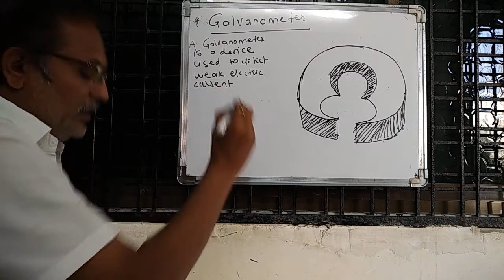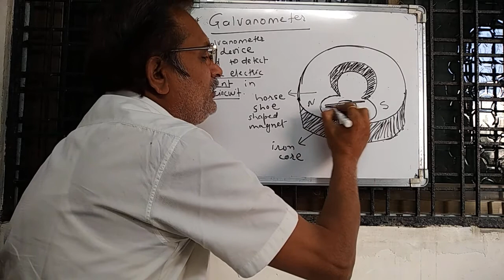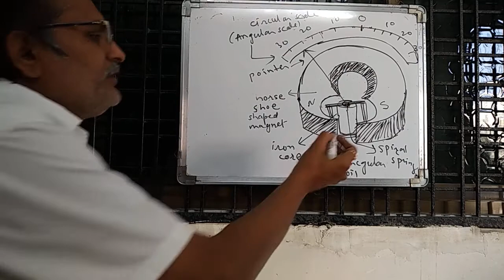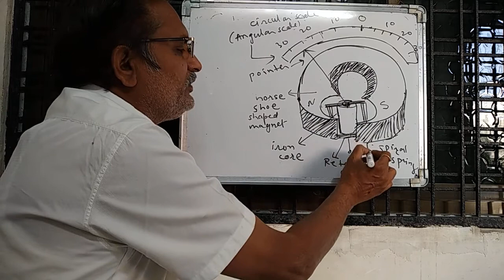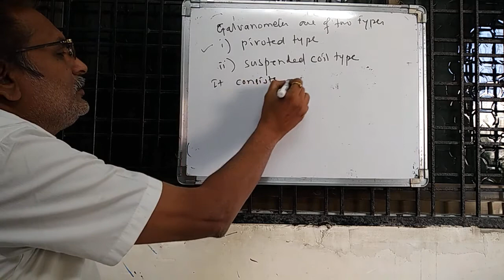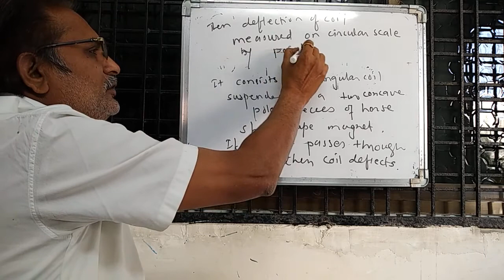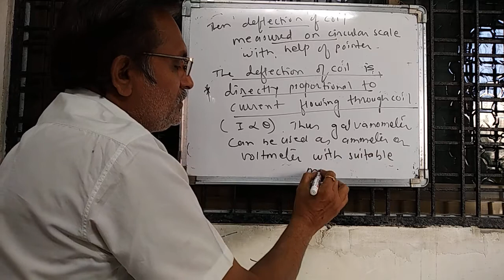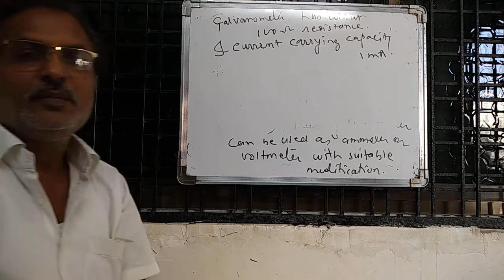Current electricity - Galvanometer